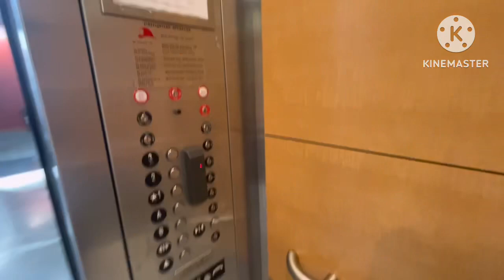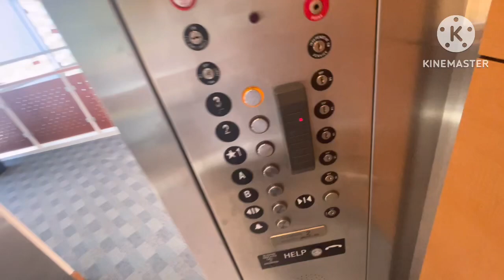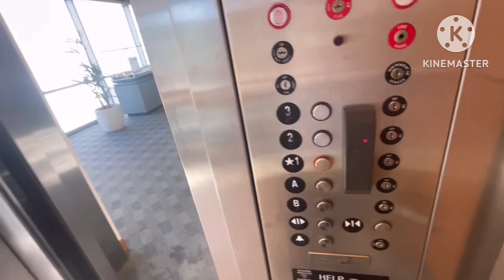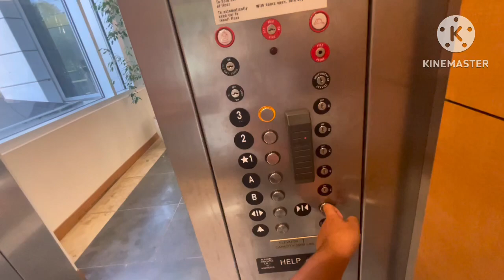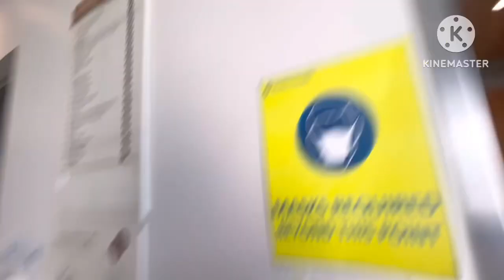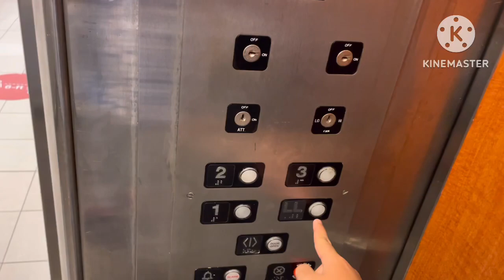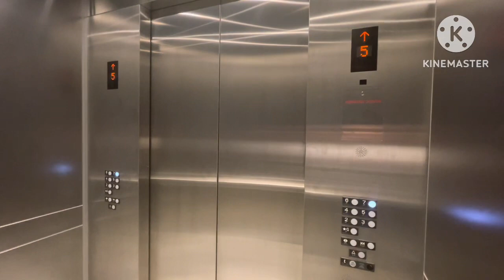ThyssenKrupp Traction Scenic ￼Elevator Sutter Health ￼￼Bolg 2 - Fremont, CA